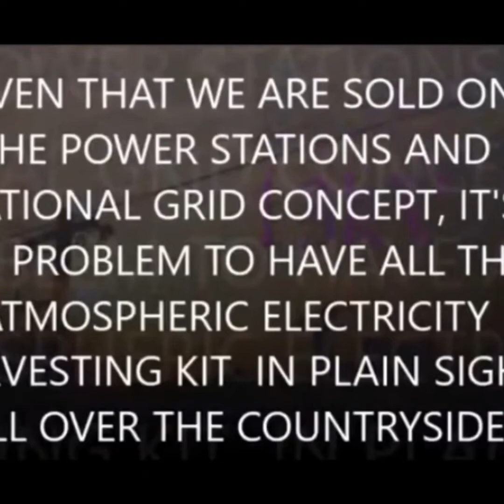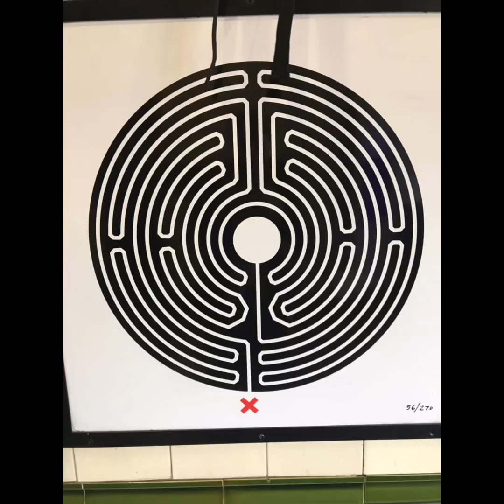The Power Grid